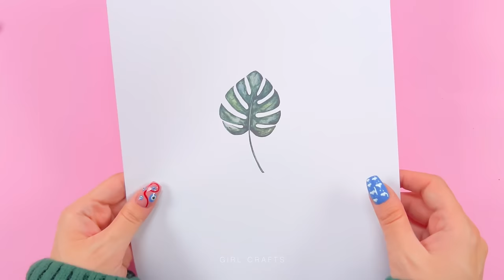8 DIY PENCIL CASE IDEAS YOU WILL LOVE - Unicorn Pencil Case - Back To School - Easy and Cute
8 DIY PENCIL CASE IDEAS YOU WILL LOVE - Unicorn Pencil Case - Back To School - Easy and Cute

00:00 Unicorn Pencil Case Idea
02:14 Pencil Case from Cardboard
12:22 Kawaii Candy Pencil Case
13:12 Emoji Pencil Case Idea
14:07 Watermelon Pencil Case
16:13 Pen Shaped Pencil Cases
20:36 Transparent Pencil Case
22:12 Cute Pencil Case Idea